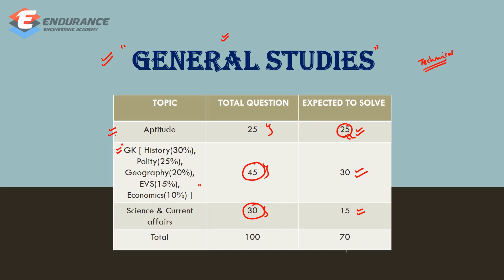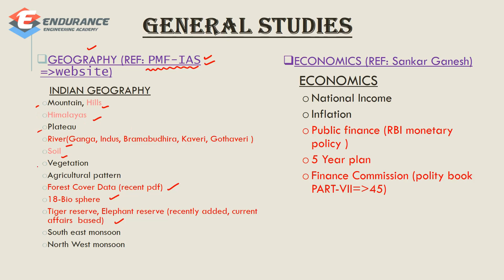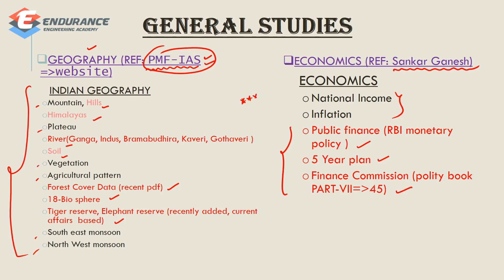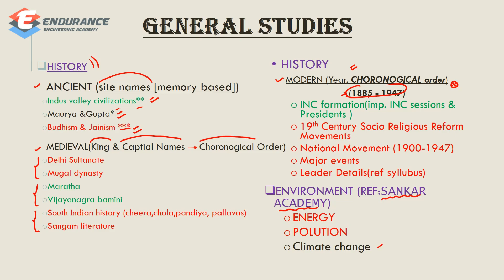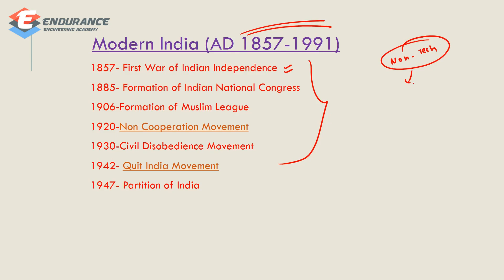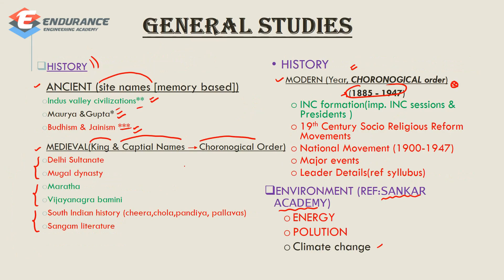TNPSC CESE | How to Prepare for General Studies? | TNPSC AE | EEA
In this video, we will discuss about few important topics in General Studies for TNPSC CES Examination.
TRB ALL IN ONE COURSE,